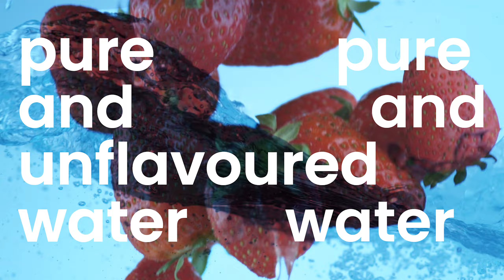How air up® works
A revolutionary way of drinking: Based on science, it will buzz and delight your brain while taking care of your health. Add 100% natural, surprising tastes to your water. Only by scent.